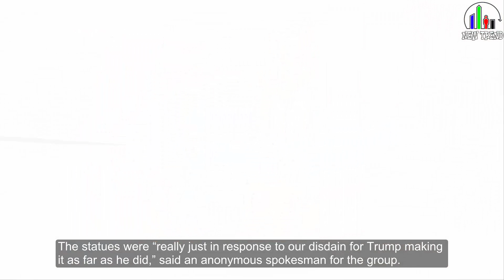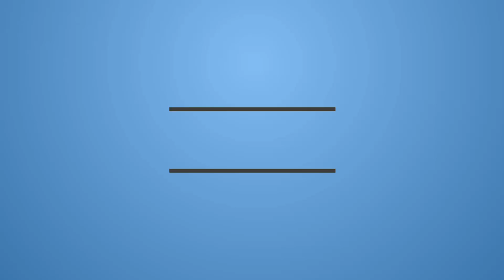Hey, Los Angeles: There's a naked statue of Donald Trump on Hollywood Boulevard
"New Trend" is the channel for young and old, where you can find videos of news, sport, events, amazing, funny sketches . We do everything possible to bring you the fun and useful knowledge .